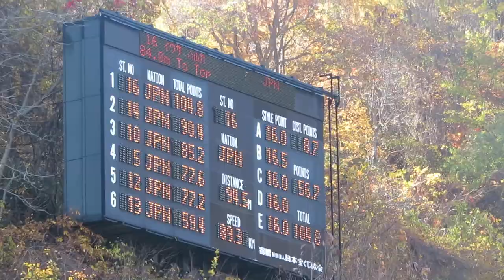岩佐明香 選手 第31回UHB杯 ２本目 94.5メーター 2018/11/03(土祝) 大倉山ジャンプ競技場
日大４年、１本目mで６位のハルカ選手。最終、女子組６位。